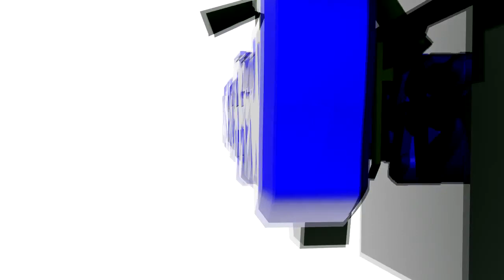Diggy's High School Years Part 1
Nice little TDM gameplay on Noobtown and a story from High School. Hope you guys enjoy.